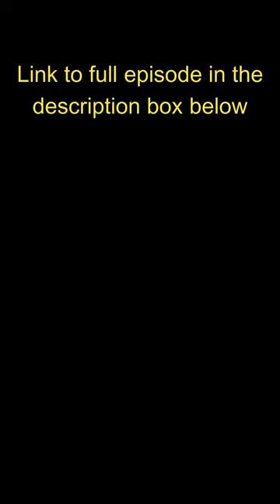The Bolsheviks : Death of Trotsky - Forgotten History Shorts 2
Vladimir Lenin was in exile; WW I was raging and Russia was losing. People were starving, millions dying, and the military suffered under the incompetent leadership of Tsar Nicholas II. Revolution was inevitable. After the Bolshevik Revolution took control of Imperial Russia and Lenin took control, changes were being made, but then after Lenin there was a power struggle that would shape the world. Written and Hosted by Colin D. Heaton. Forgotten History is a 10th Legion Pictures Production.